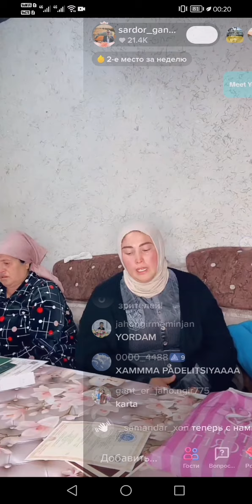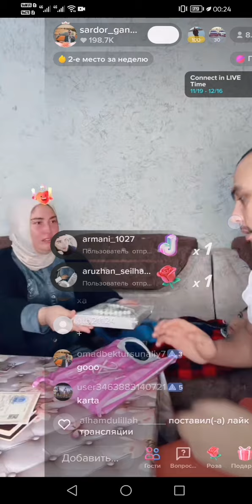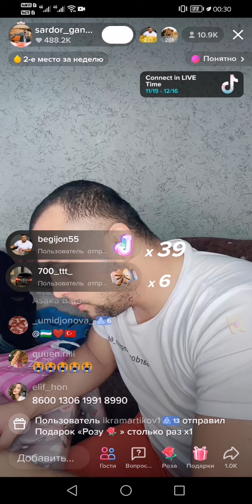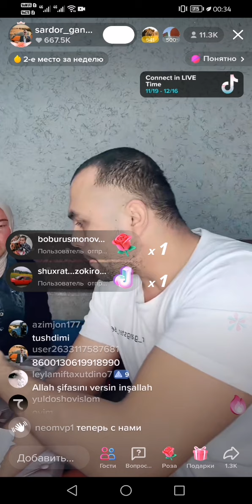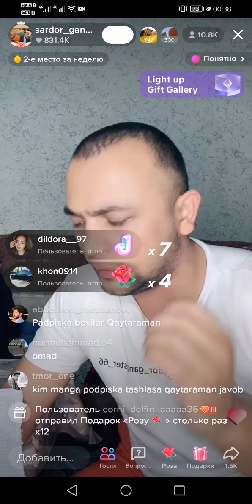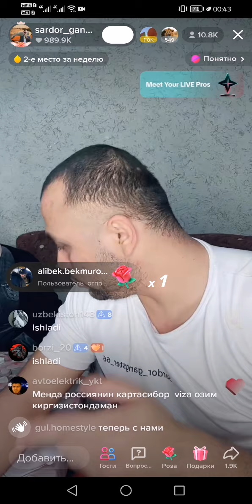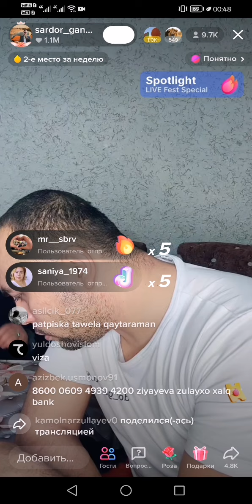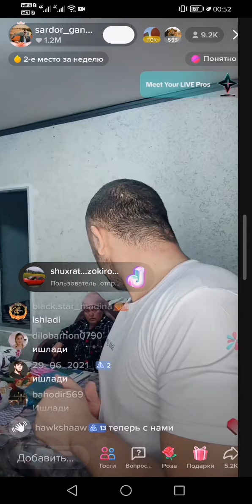САРДОР ЯНА БИР ЯХШИЛИК КИЛДИ ОЛЛОХ РОЗИ БОЛСИН ХАЛКИМИЗГА КОЗ ТЕГМАСИН САХИВАТ ПЕША ИНСОНЛАР 🤲👍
АССАЛОМУ АЛЕКУМ ХАММАГА